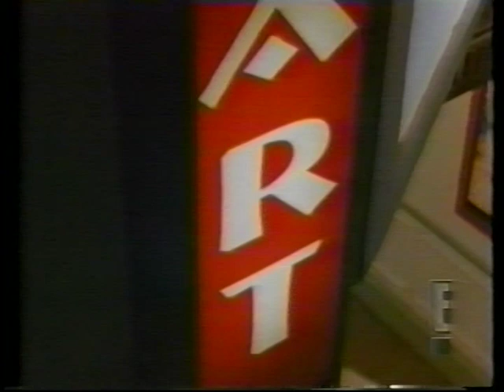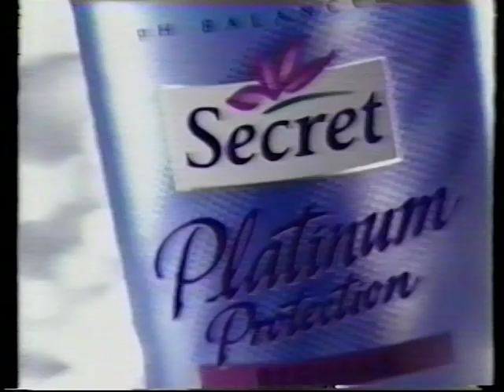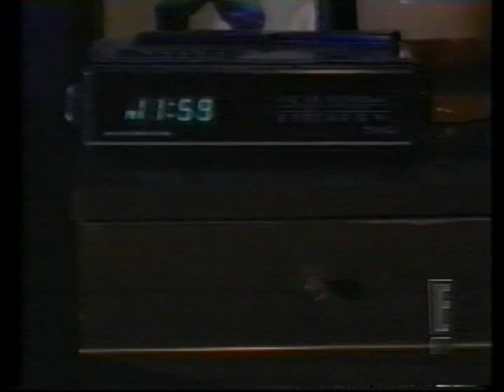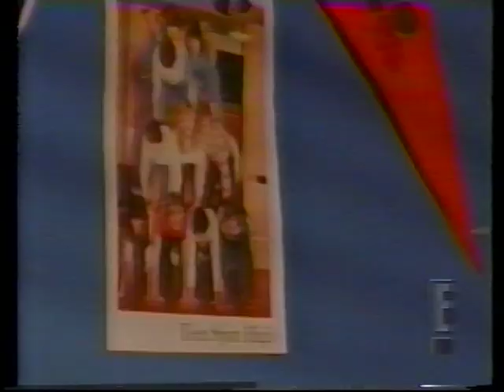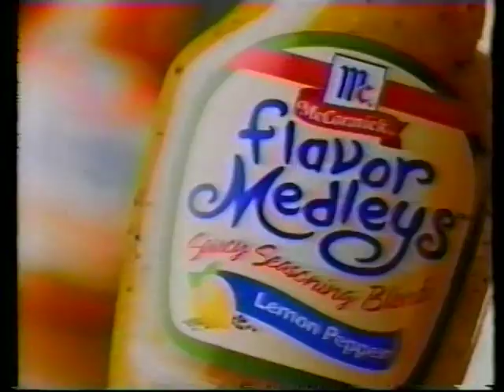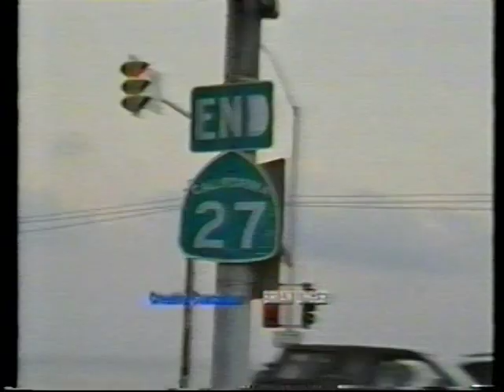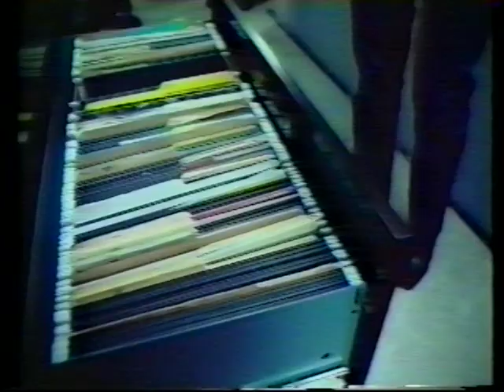E! Hollywood Offramp - Ep 20 "The Flying Wahoo" (OAD 20-OCT-2000)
Let's celebrate the 22nd anniversary of the airing of this short-lived series on E!
A former child star is completely absorbed in his life as mascot The Flying Wahoo. Things are seemingly going well until... Well...

Twilight-Zone like series from E!, with a huge horror tilt at the same time.
Don't have any more episodes, this was originally taped by R. C. of NYC (RIP) and saved by me all these years.